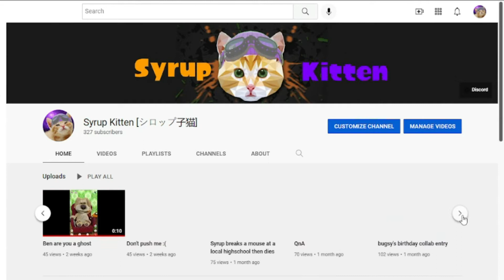lekrazykid gets 200 subs